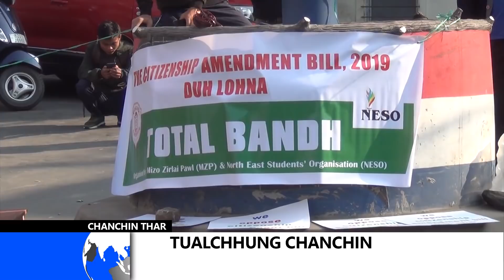ZONET CHANCHIN THAR 10 December 2019 (Thawhlehni)